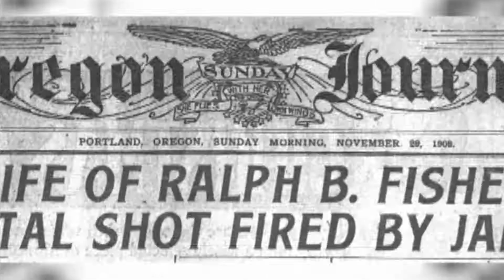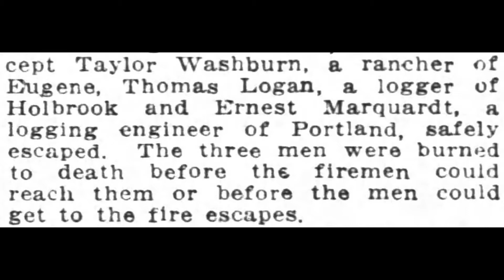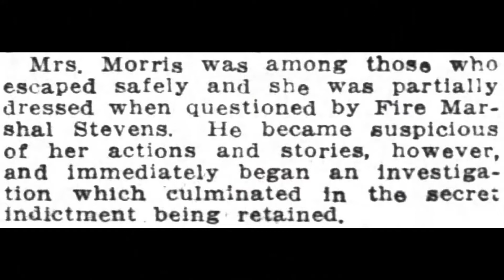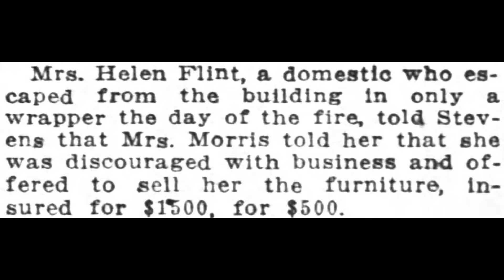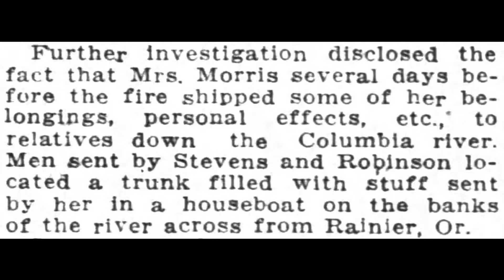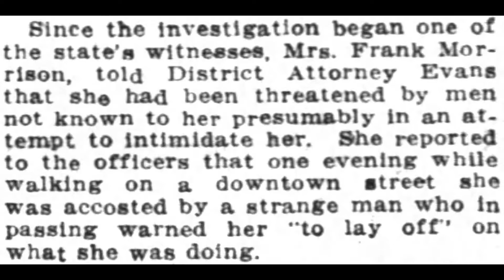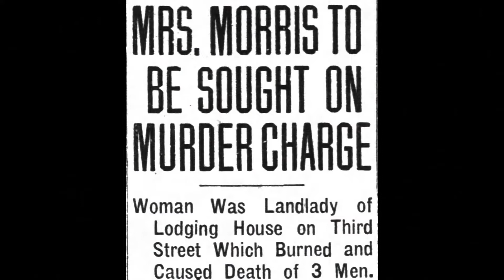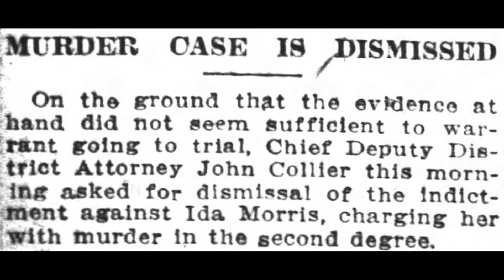DEATH BY ARSON - Did 3 Men Die from an Intentional Fire?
Welcome back, one and all, to a fresh episode of Historic Murders of Portland! And my apologies, this is another video that suffers from the "sand on the microphone" issue that my last episode experienced. I'm trying to get those episodes out of the way. But this particular story takes a bit of a different path from past episodes in that this ones is focused on a possible arson case. Back in 1920 a small hotel called the New Ross Hotel along what is now SW 3rd Avenue went up in flames during the early morning hours of January 17th. The proprietor of the hotel, who was going through some financial troubles, Ida Morris would come under scrutiny when three men who were staying at the hotel were unable to escape and died in the fire. Many questions rose as to whether this fire was an accident or not and whether Morris was responsible for it... such as in the case of destroying a building for the insurance money.
What happened? Tune in to this video and find out!